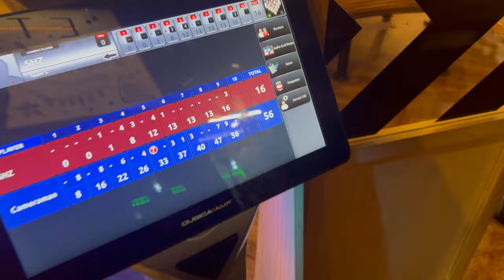I Tried Mixing All PRIME flavours together... here's what happened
In this video, I tried mixing all PRIME flavours together... here's what happened

 / reallyshz

If you like what you see check out this playlist featuring ALL of My videos 👇

ALL VIDEOS:

 • ALL VIDEOS

SHZ